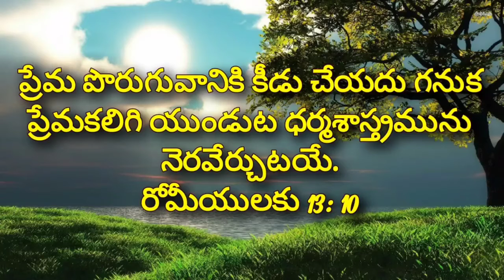ఈరోజు జీవముగల దేవుని వాగ్ధానము 22/11/2021